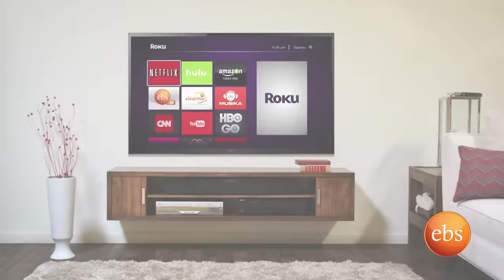Semonun Addis: Special Buhe Show